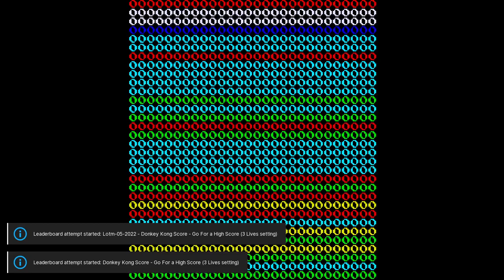Donkey Kong [Arcade] 〜 43,700 points (LotM #23)